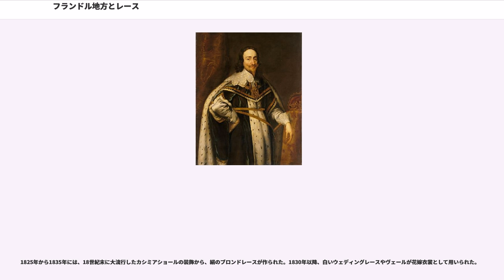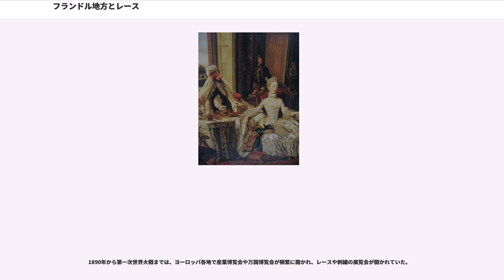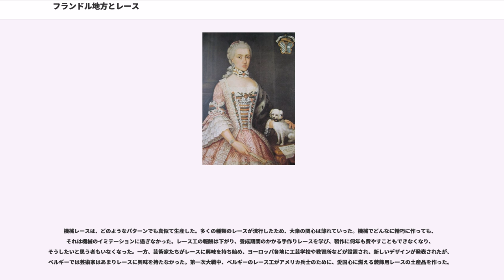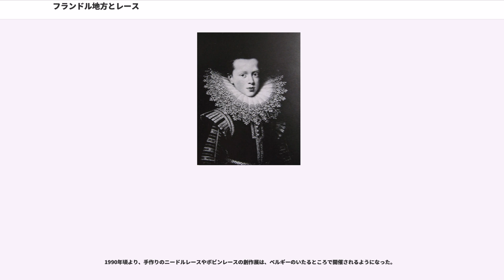フランドル地方とレース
フランドル地方とレース（フランドルちほうとレース）では、フランドル地方の繁栄がレース産業に及ぼした影響と、1839年のベルギー王国成立後のベルギーにおけるレースについて述べる。

フランドルは、現在のオランダ南部、ベルギー西部、フランス北部にかけての地域であり、イタリアのヴェネツィアと共に、レース創造の地として有名である。

なお、ベルギーでは、基本的にレースとは何本かの糸を針あるいはボビンを使って組み合わせたものをさす。かぎ針編み、タティングレース、フィレレース、チュール刺繍、アジュール刺繍などは、原則的にレースに含まない。

16世紀初頭、多くの地域におけるレースが民間手芸の域を出ていなかったころ、フランドル地方のアントウェルペン界隈とイタリアのヴェネツィアにおいて、亜麻糸のパスマンが考案された。パスマンとは飾り紐（ブレード）を組んで作ったレースのことであり、16世紀から17世紀にはボビンレースの総称であった。フランドル地方では、フレーズ（円形の襞襟）の周りを縁取るのに、ニードルレースよりボビンレースが好まれ、美しい亜麻糸レースは豪華な衣装を装飾した。フレーズはヨーロッパ中の貴族や富裕な市民の間に男女を問わず流行し、16世紀末のフランドル人は3段4段のフレーズをつけていた。

フランドル地方のボビンレースやレティセラ（ポアン・クペ）の特徴は軽やかさであり、幾何学的なモチーフの細やかな組み方が基本であり、その種類は無限であった。16世紀後半、フランドルの諸地方ではヨーロッパ各地の王室宮廷からレースの注文を受け、イングランド女王エリザベス1世、スコットランド王ジェームズ6世、フランス王シャルル9世の宮廷などの需要に応えた。

17世紀前半、フランドル地方の都市はヨーロッパで最も繁栄していた。1602年にオランダ人が東インド会社を設立し、アムステルダムやアントウェルペンの活気はフランドル地方の内外に経済的影響を及ぼし、消費生活用品は全般的に増大した。メヘレン、バンシュ、ブルッヘ、ブリュッセルの各都市がレース作りを始めた。麻の生産が豊富で、最良の方法で麻を漂白し、製糸できる地方がこの時代のレース産業の拡大に適していた。

フランドル地方ではパスマンが依然として流行していた。フレーズの流行が終わり、大きな平らな衿が流行り始めると、組み紐的なものが少なくなり、目の詰んだ透けないものなった。棕櫚の葉模様や花瓶のような装飾模様が多くなり、テクニックも複雑なものとなった。これらのレースは、フランス王ルイ13世やイングランド王チャールズ1世の宮廷で珍重された。現代では「ルイ13世様式のレース」あるいはこれらを画面に克明に書き記した偉大な芸術家の名をとり「ヴァン・ダイク様式のレース」と呼ばれている。

フランドル地方では、ヴェネツィア製のニードルレースの技法にならい、ボビンレースのメッシュを取り入れ、ヴェネツィアンレースの分厚いブロッドとは別の効果を挙げて対抗した。このようにして17世紀中頃には、ブリュッセル・レースが発明された。17世紀後半、ブリュッセル・レースは「イギリス・レース」と呼ばれていた。それは、イングランド議会が1662年にフランドル地方産のレース輸入を禁止する法令を制定し、それと共にベルギー産レースの自国内での生産を図ったことに端を発していた。商人たちは顧客の需要を満たすため、フランドル地方産レースを大量に密輸し「イギリスレース」と名づけ、ひそかに売りさばいた。誰でもこのことを知っていたが、法令は依然として遵守され続けた。「イギリスレース」は糸きり繋ぎ方式のフランドル地方産レースを意味していた。1691年、フランスでもルイ14世が勅令でフランドル地方産レースの輸入を禁止したが、結果はイギリスと同じであった。フランドル地方産のレースには全て関税が課せられたが、フランスとの国境では大量のレースが密輸された。

17世紀までのフランドル地方では、ニードルレースはボビンレースの発展に比べ影が薄かった。アントウェルペン周辺では、連続糸方式のボビンレースが生産されていた。これは、まっすぐな縁の中に唐草模様や花模様がメッシュ地にくっきりと浮き出す細密なテクニックで、作り方が難解であった。しかし、17世紀末には、ボビンレースはポワン・ド・フランスにより地位を奪われ、フランドル地方でもポワン・ド・フランスを模造していた。フランドル地方のレース工たちは、ニードルレースから発展した技術を取り入れ...